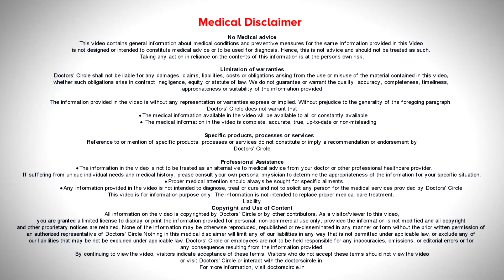Skin Care Goals for 2023 |Tips to Care for Skin from Within #2023 - Dr. Amee Daxini| Doctors' Circle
Dr. Amee Daxini | Phone 📞  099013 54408 (Online & in-person appointment can be booked online or by call)  Consultant Dermatologist & Cosmetologist | Think Skin Clinic, Sarjapur Road, Bangalore, India
Wishing you a very very happy 2023. Its a new year and it's going to be new you too. We all have our goals and resolutions that we set for New Year. So set one for your skincare too. I will help you see the changes that you want and you need for your skin. Remember skin health should be your goal. How should we achieve it? Very simple things. First work on your skin barrier. It is important that we protect our skin first before doing anything for it because skin is the largest organ of our body and it works as a shield. Work on moisturization and keep yourself well hydrated. The second goal that we all should have is photoprotection or protecting yourself from the ultraviolet light. That is why a sunscreen is a must even if you are at home or even if it is cloudy or windy outside you still need to use your sunscreen. Remember that lifestyle is extremely essential for skincare. What is there within is going to be seen out. I keep telling my patients that skin is a mirror of your inner self. So when you are healthy from within your skin just radiates. Lifestyle includes very simple things and we all know that but I am just going to recapitulate them once again. The very good baby sleep or the beauty sleep that we call is actually true for a healthy glowing skin. About 7-8 hours a day is extremely essential. Next comes what you eat. Remember what you eat is directly going to show in the way your skin responds. So eat fruits, vegetables everything that is going to protect your skin good vitamins and minerals. The next of course is what you apply on your skin. Choose the right products. Be comfortable with yourself. Sometimes we set too steep targets and goals we may or may not be able to achieve. Skin is also very genetically inherited so sometimes there are certain things which you cannot change. So be comfortable with the way you are. Reduce the stress on yourself and see how your skin glows. And last but not the least is start small. Do not start with a very large or very long skincare routine which you are not going to continue. To know more, watch the video.